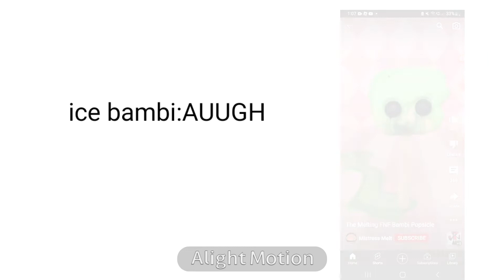bambi stream(check the description plz)